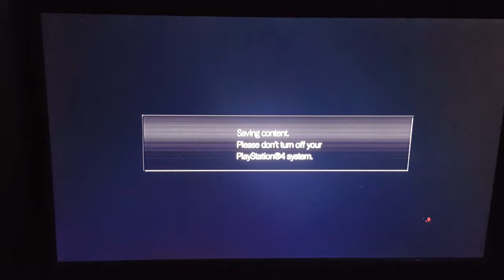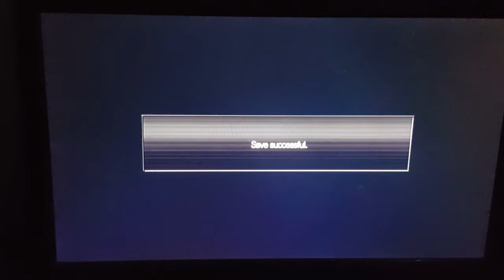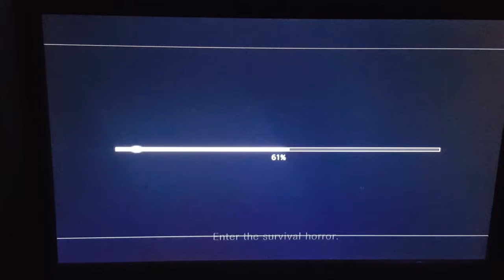Resident Evil HD Remake: Chris: Part 1